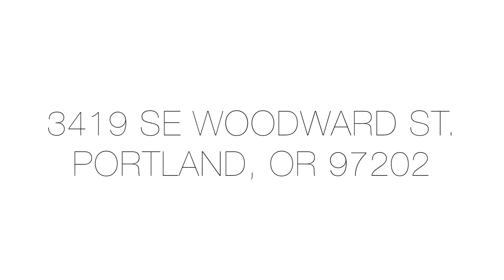Portland Oregon Real Estate Video Tour - 3419 SE Woodward St., Portland, OR 97202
Reuben Schug with Windermere Real Estate